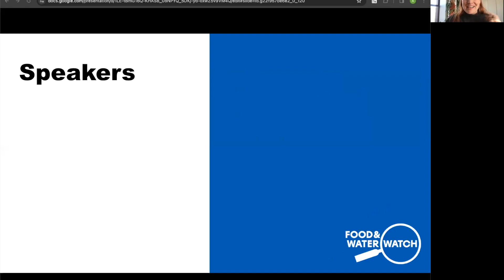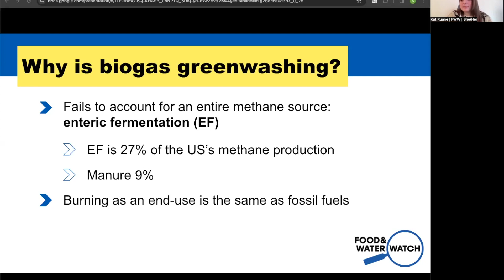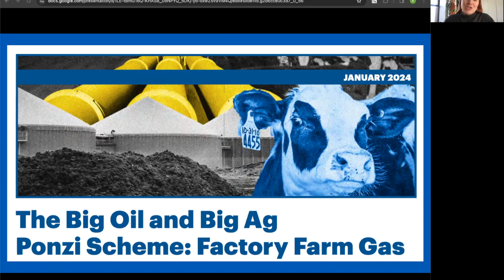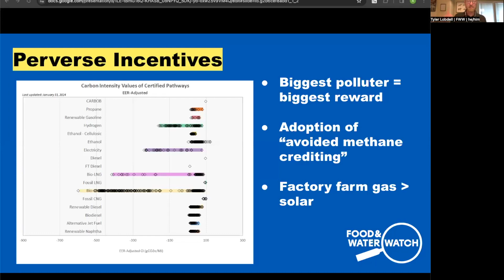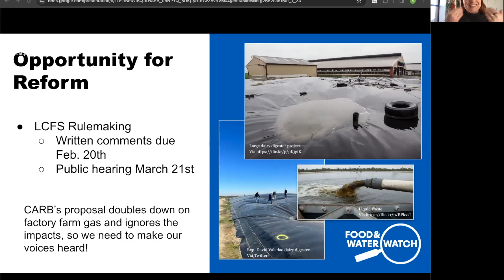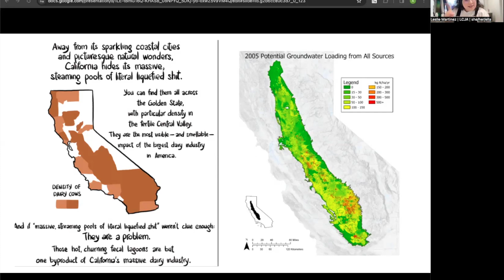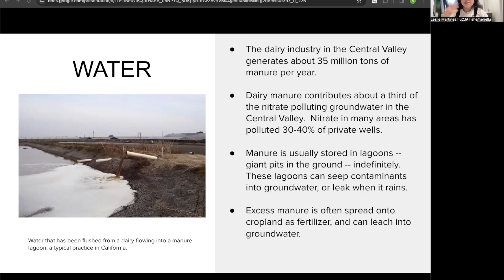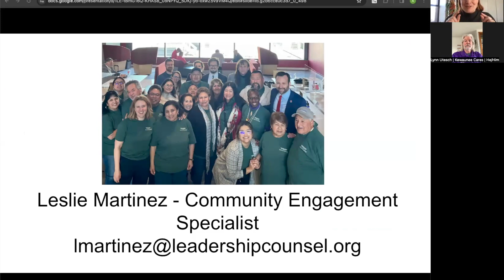How California's Climate Policy is Driving a National Factory Farm Gas Bonanza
Factory farm gas is an elaborate and highly-profitable greenwashing scheme that encourages the expansion of polluting factory farms and methane gas at the expense of the climate, environmental justice, and sustainable family farming.

California’s Low Carbon Fuel Standard (LCFS) is driving the buildout of dirty biogas projects far beyond the state's borders. California decision-makers are considering revising the LCFS to address flaws in the program that harm environmental justice and marginalized communities, and they need to hear from you.

Watch our virtual event with experts and allies to learn more about why factory farm gas is a climate scam, how California is exporting its bad policy to communities across the country, and what you can do about it.